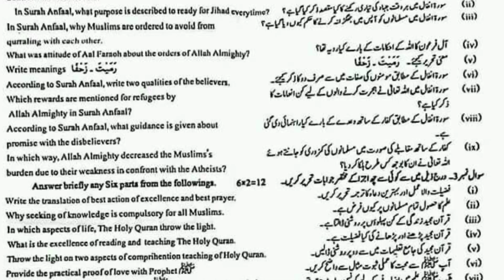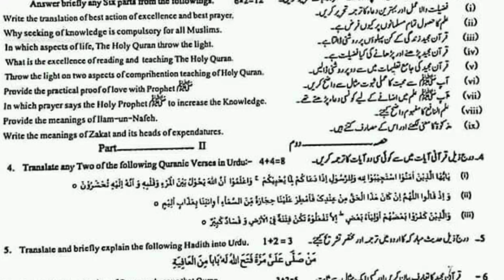islamiat paper 9th class 2022 past pap sargodha board-first time islamiat paper bise Sargodha 2022-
9th class islamiat paper 2022,
Islamiat lazmi 9 group 1,
Islamiat first time paper,
9th class paper group 1,
Islamiat group 1 paper,
 Islamiat first  time paper 2022
Islamiat  paper 4th june 2022
Islamiat  9th class
Islamiat paper 2022
4th june 2022 paper
9th class Islamiat group first paper 2022
Islamiat 9th class
9th class islamiat
bise lahore 9th islamiat paper 2022,
4 june 2022 paper,
Islamiat lazmi  paper 07june 2022,
9th class islamiat group 1 paper 2022,
bise gujranwala 9th islamiat paper 2022,
9th class islamiat group 1 paper 2022
9th class Islamiat group 1nd paper 2022
gujranwala board 9th class islamiat first time paper 2022
today islamiat objective solved
solved paper islamiat  objective
9th islamiat solved objective paper first group
9th class islamiat paper 2022 |
Islamiat 9th class paper 2022 |
 Islamiat paper 2022
gujranwala board 9th class islamiat sec time paper 2022
multan board 9th class islamiat first time paper 2022
bise multan 9th islamiat paper 2022
9th math first time paper bise gujranwala
gujranwala board first time complete paper 2022
9th islamiat first time paper bise gujranwala
9th islamiat objective paper 2022
9th islamiat group 1 subjective bise grw
gujranwala board 9th class math 2nd time paper 2022
gujranwala board 9th class math first time paper 2022
9th math first time paper bise gujranwala
9th math morning board paper 2022
math 9 ssc-1annual exam paper 2022
9th math first time board paper 2022
today 9th math gujranwala board paper 2022
9th class math first time paper
9th math today paper sollve mcqs 2022
9th math first time paper bise gujranwala
9th math 3 june 2022 paper
class 9 math today paper correct mcqs 2022
check correct mcqs objective 9th math paper
9th math gujranwala board paper 2022
solve mcqs of gujranwala board first time paper
clear and hd pic of first time paper of math
solve mcqs of math first time paper today
math first time paper of math today
bise gujranwala ka math  first time paper
solve mcqs of gujranwala board chemistry first time paper
today math first time paper
first time math first time paper
gujranwala board first time paper class 9
olved math objective gujranwala board
math objective ki solved marozi gujranwala board
today math paper objective solved gujranwala board
bise grw math objective answers
9th math  group 1 paper bise gujranwala
9th math group 1 paper bise gujranwala
bise dg khan 9th math paper 2022
dg khan board 9th class math first time paper 2022
rawalpindi board 9th class math first time paper 2022
bise bahawalpur 9th math paper 2022
bahawalpur board 9th class math first time paper 2022
9thmath  first time paper bise gujranwala
today  paper group 2
math  paper 2022 gujranwala board
gujranwala board paper 2022
paper group 2 math
math  paper group 2
first time paper group 2
gujranwala board paper group 2
math paper 4jone 2022